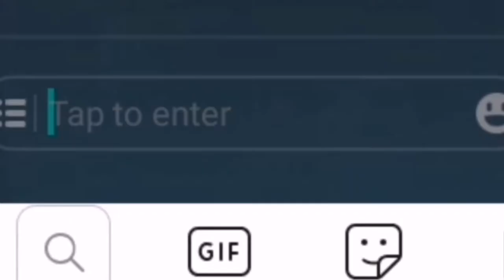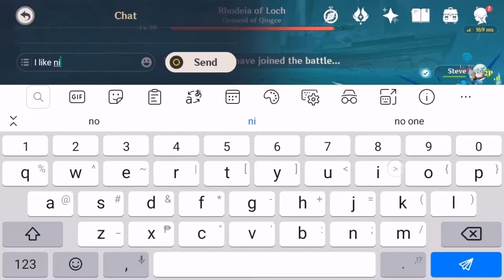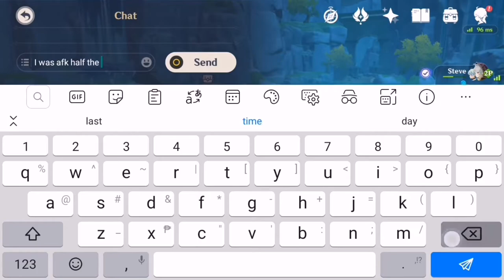Genshin Impact: Co-op is fun! Ft. Steven Gaming!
Its so fun playing with a new friend i met!